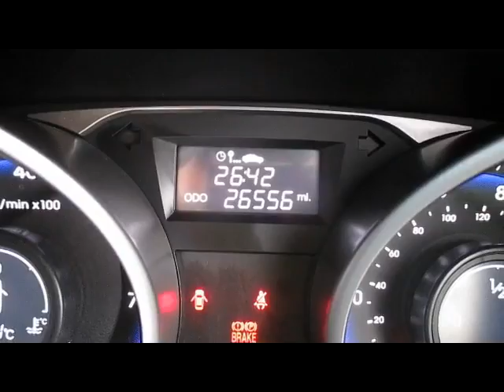HYUNDAI ix35 STYLE GDI 1.6 MANUAL 5 DOOR MPV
1 FORMER KEEPER,HYUNDAI SERVICE HISTORY,SERVICED AT 10K 25K,AIR CONDITIONING,RADIO CD PLAYER,HEATED SEATS,ELECTRIC WINDOWS,ALLOYS,PAS,ABS, Last serviced at 25,000 miles, Service history, Excellent bodywork, Grey Cloth interior - Excellent Condition, Tyre condition Good, Air Conditioning, Heated Front and Rear Seats (Outer Rear Seat Bases Only), 17in Alloy Wheels with Locking Wheel Nuts, Alarm, Bluetooth Connectivity with Voice Recognition, Electric Front and Rear Windows with One Touch Down Drivers Window Control, Stereo RDS Radio/CD Player with MP3/WMA Compatibility, USB and AUX Connections. 5 seats, WHITE WITH HEATED FULL GREY CLOTH, OVER 200 4X4S SUV'S AND ESTATES IN STOCK... PART EXCHANGE WELCOME ...FINANCE ARRANGED...FREE PARTS AND LABOUR WARRANTY ON MOST VEHICLE...FREE HPI CHECK...NURSERY LANE JUST OF THE A23 AT WARNINGLID WEST SUSSEX RH17 5JS TELEPHONE 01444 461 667 OPEN 7 DAYS A WEEK AND INCLUDING BANK HOLIDAYS MOBILE FROM 7PM to 10PM 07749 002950 PLEASE VIST OUR WEBSITE TO SEE MORE PICTURES AND TO WATCH A FULL VIDEO OF THIS VEHICLE OPEN 7 DAYS A WEEK TRADING SINCE 1983 350 CARS IN GROUP STOCK 4 BRANCHES IN THE SOUTH EAST, £11,000 p/x welcome